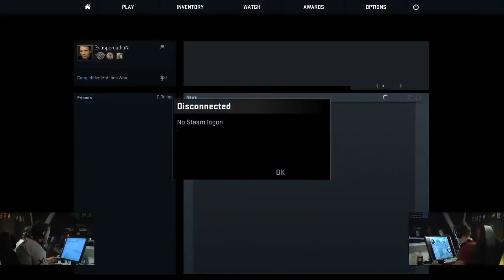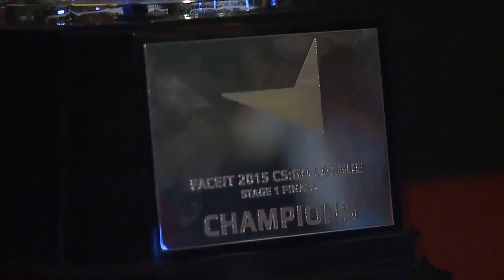FACEIT League 2015 LAN Final: NIP vs TSM G2 | Ninjas in Pyjamas vs Team SoloMid G2 (03.05.2015)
Faceit League 2015 - LAN Finals
Ninjas in Pyjamas vs Team SoloMid